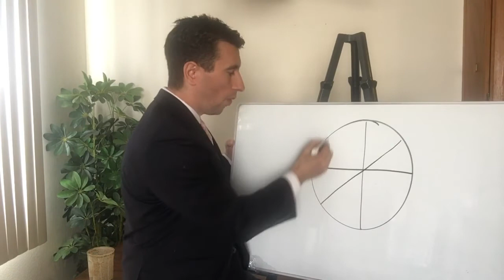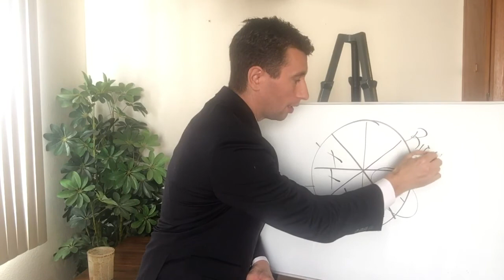Science of Getting Rich: The Right to be Rich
Our discussion continues on to Chapter 1: The Right to be Rich

This is a walk-through series of one of the Greatest personal development books of all time: The Science of Getting Rich by Wallace Wattles.

This is a 3-Part Series on the law of attraction book of all time:
1. Think & Grow Rich by Napoleon Hill
2. Science of Getting Rich by Wallace Wattles
3. Your Invisible Power by Genevieve Behrend

       (Power Wealth Classics contains all (3) books)

2. Read each chapter first, then watch the video one each chapter to get the most out of the series.